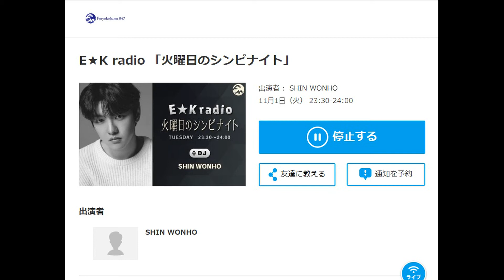FMYokohama Shin WonHo EKradio 01/11/2022 「E★K radio〜火曜日のシンピナイト」